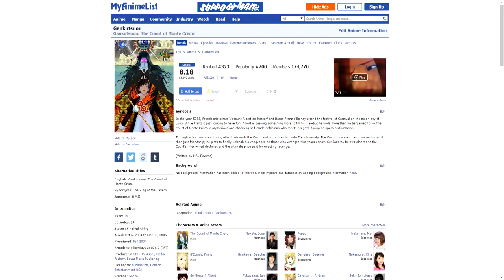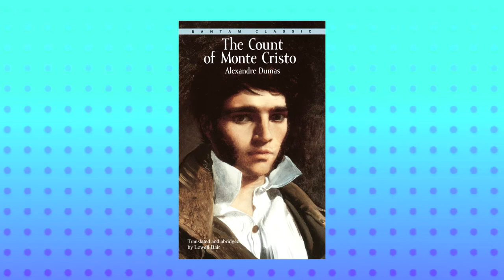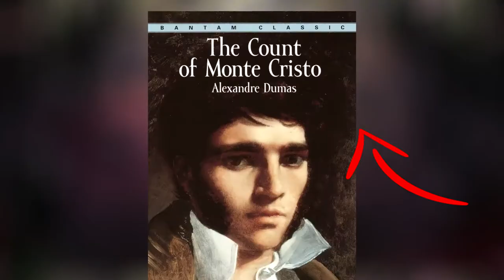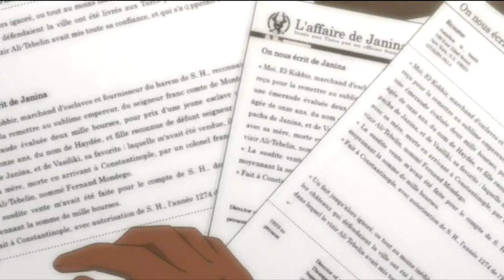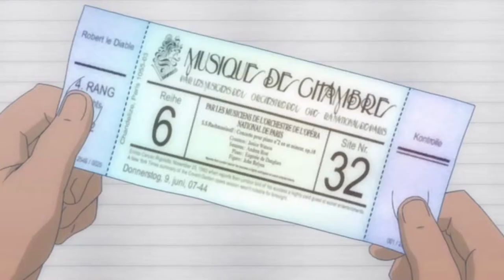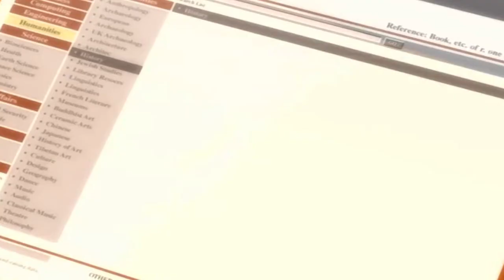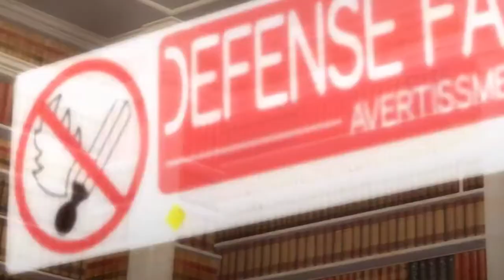Why You Should Watch Gankutsuou (The Count of Monte Cristo)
Gankutsuou is an old tale based on an even older tale - The Count of Monte Cristo, which happens to be my favorite novel of all time. In this video analysis and retrospective, I talk about the philosophies employed by the anime, the amazing story it tells and of course: why you should watch it.